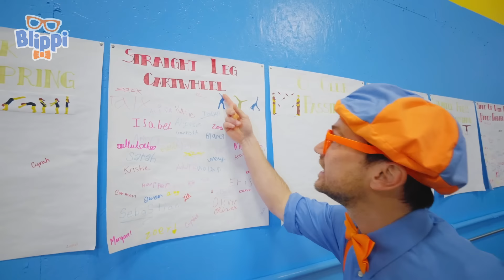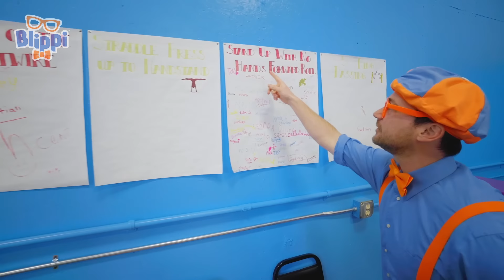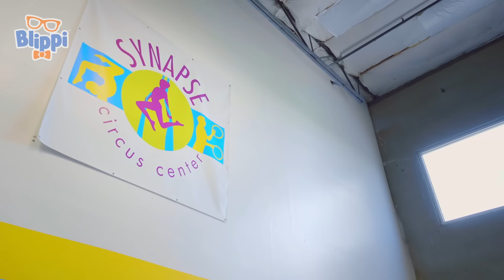Belajar ABC Di Taman Trampolin | Blippi Bahasa Indonesia - Video Anak-Anak | Petualangan Blippi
Di episode Blippi di Taman Trampolin ini, belajar menjadi lebih menyenangkan dari sebelumnya. Blippi menjelajahi taman trampolin sambil mengajari anak-anak ABC mereka.

00:00 Belajar ABC Di Taman Trampolin
22:37 Mengunjungi Pusat Sirkus
39:39 Mengunjungi Taman Bermain Anak-anak Funtastic Playtorium
54:27 Memanggang Kue dan Hal Menyenangkan Lainnya